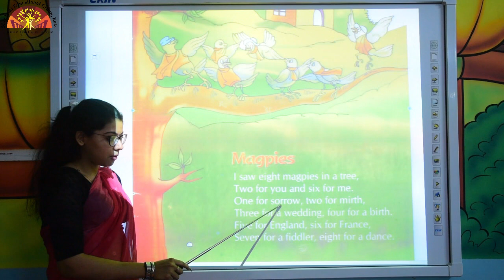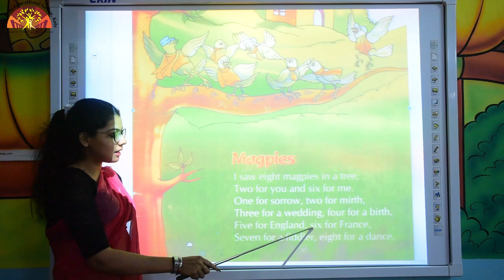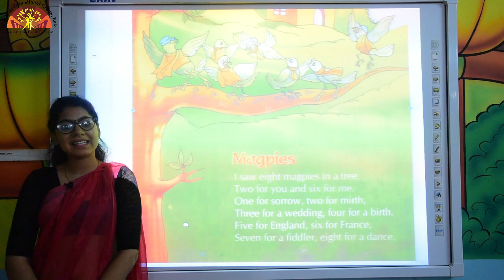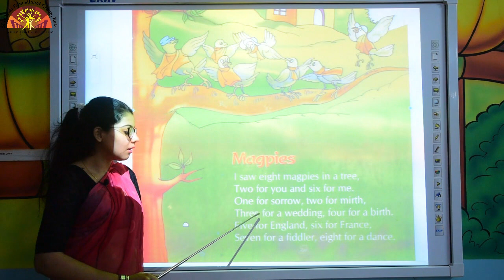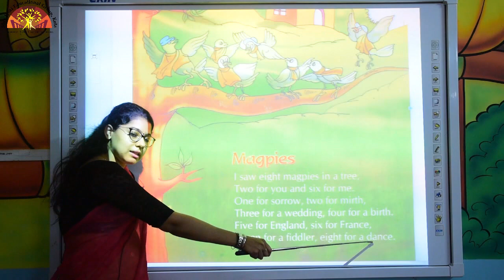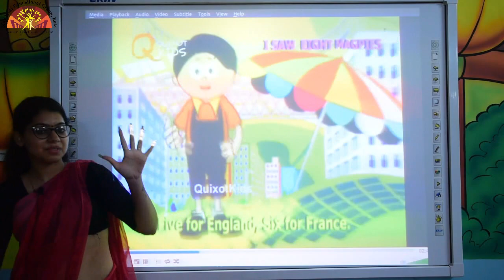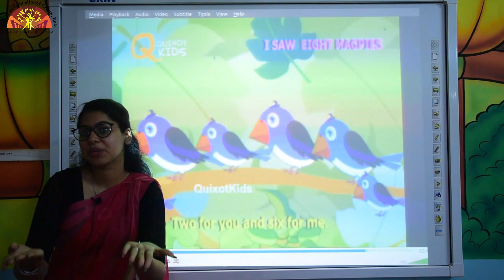Prep English Rhyme Magpies